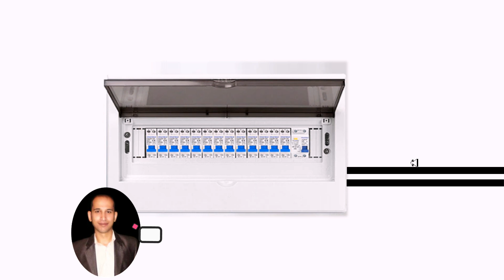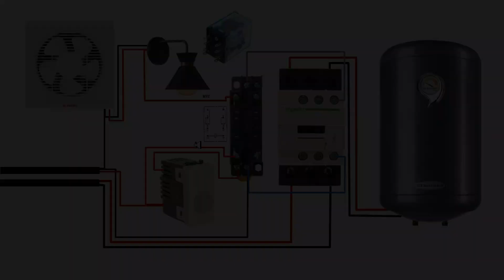ابسط دائرة لفصل السخان اوتوماتيك مع تشغيل نور وشفاط الحمام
دائرة أمان تفصل اسخان الماء الكهربائي عند استخدام الحمام
وصف الدائرة
عند دخول شخص الى الحمام تعمل الاضاءة والشفاط معاً ويفصل السخان في نفس وقت تشغيل نور وشفاط الحمام
مكونات الدائرة
حساس حركة
كونتاكتور مناسب لأمبير السخان
ريلاي بنقطة واحدة مفتوحة ونقطة واحدة مغلقة
اضاءة الحمام
شفاط الحمام
سخان
إعداد وتقديم : هيثم سعيد